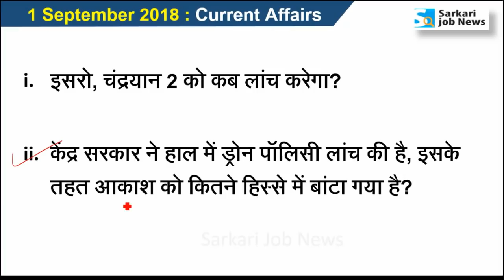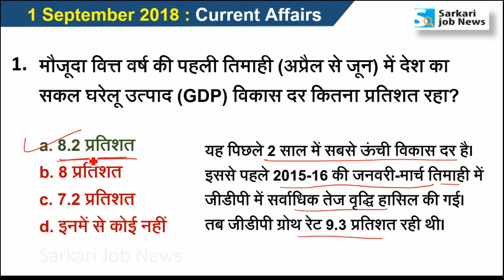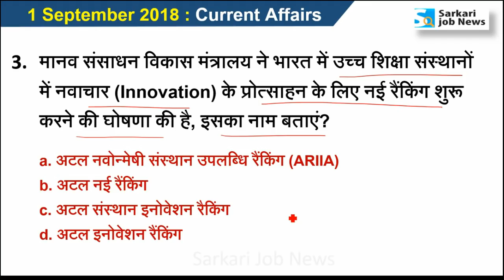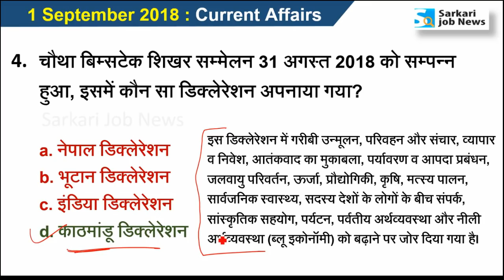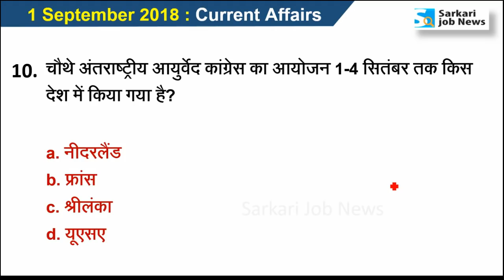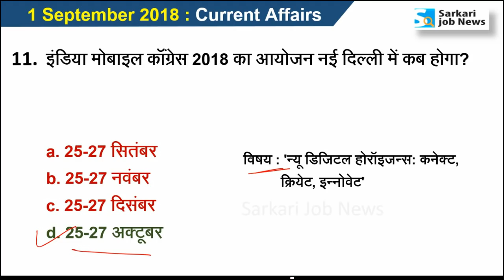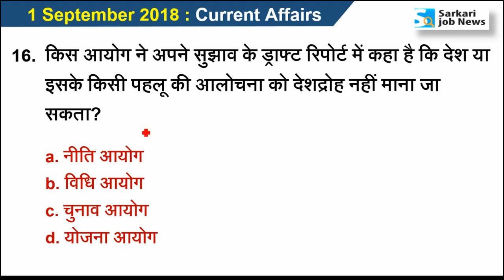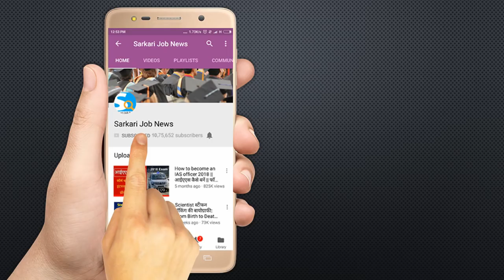1 September 2018 करेंट अफेयर्स हिंदी | Current Affairs Hindi PDF - The Hindu - Sarkari Job News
Hi,
Ye video 1 September 2018 ka Current Affairs hai. Video The Hindu & other newspaper ke news analysis se Hindi me taiyar kiya gaya hai. Aapko video se Railway, SSC, IBPS, UPSC, IAS, Bank exam ki taiyari me madad milegai. Ye general awareness on current affairs pr aadharit hai. Ummid hai ki The Hindu Current Affairs aapko achchha lagega.